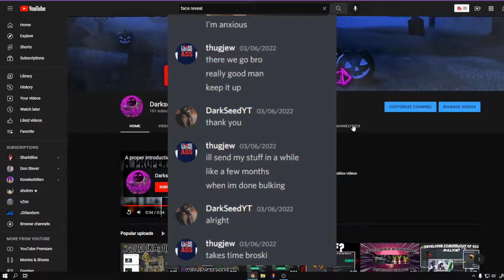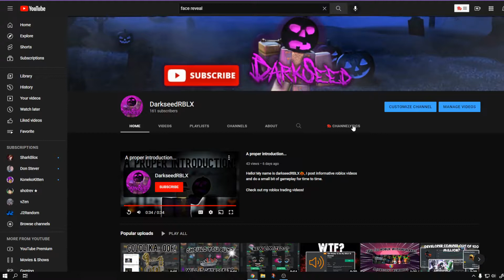DarkSeeds Face Reveal...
I've been waiting a long time. I really long one, I must say